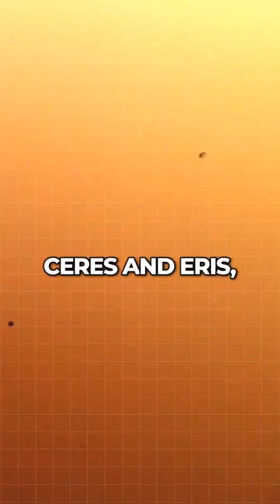Pluto's Surprising Journey from Planet to Dwarf. Pluto: Planet or Not? The Debate Continues!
Once the 9th planet of our solar system, Pluto was reclassified as a dwarf planet in 2006. But does it deserve its planetary status back? 🌍 Dive into Pluto's fascinating story, from discovery to debate, and join the discussion in the comments! ❤️